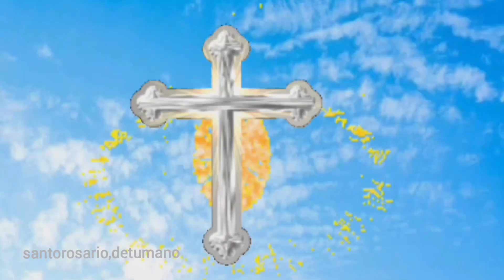SANTO ROSARIO de hoy lunes 24 de julio MISTERIOS GOZOSOS con letanías🌹 Rosario a la Virgen María 🙏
04:08 primer misterio gozoso, la encarnación del hijo de Dios
09:12 segundo misterio gozoso, la visitación de Nuestra señora a su prima Santa Isabel
14:40 tercer misterio gozoso, el nacimiento del hijo de Dios en el portal de Belén
20:27 cuarto misterio gozoso, la presentación de Jesús en el templo
26:02 quinto misterio gozoso, el Niño Jesús perdido y hallado en el templo
31:48 Salve
32:33 letanías